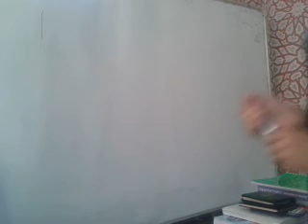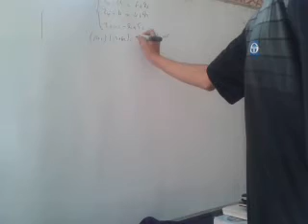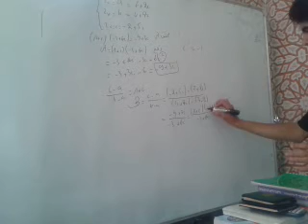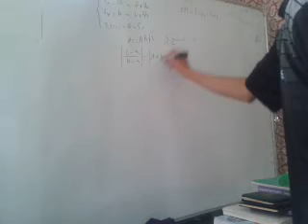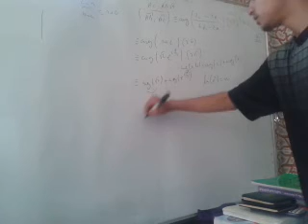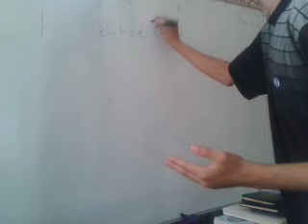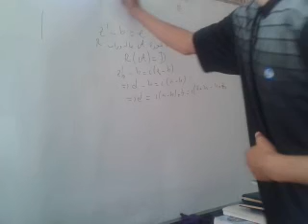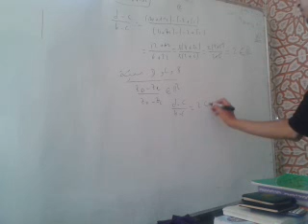تصحيح تمرين الاعداد العقدية الوارد في الامتحان الوطني شعبة العلوم التجريبية +توضيح مهم